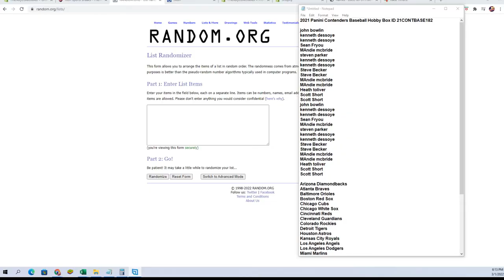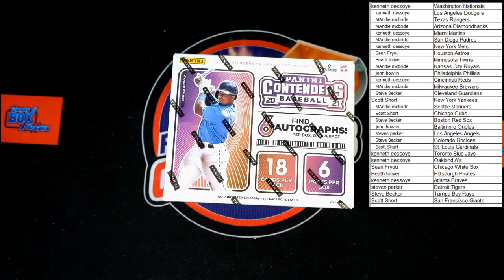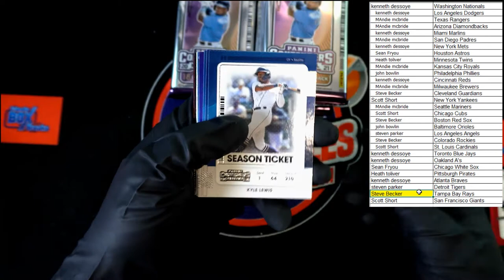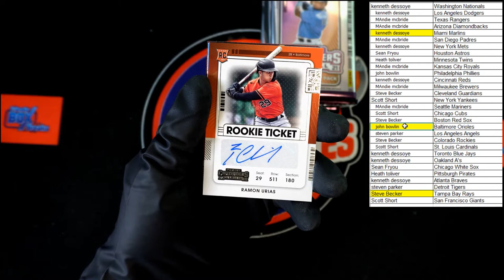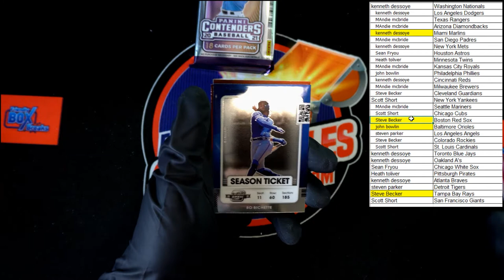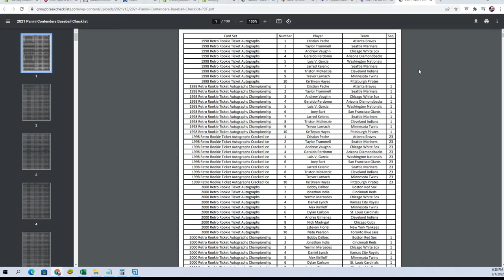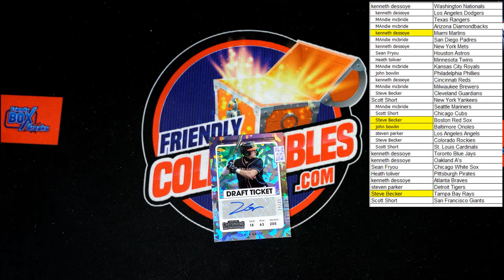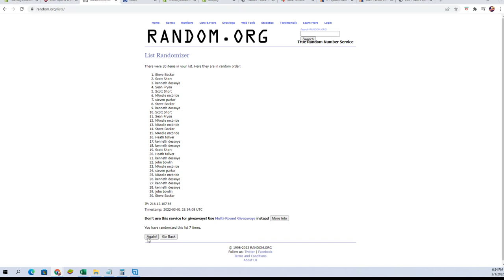2021 Panini Contenders Baseball Hobby Box ID 21CONTBASE182